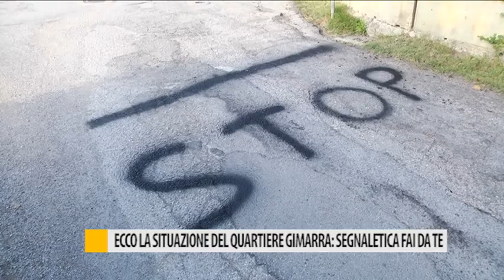Ecco la situazione del quartiere Gimarra: segnaletica fai da te